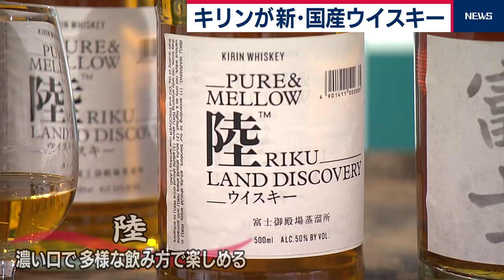キリンビール ウイスキー新ブランド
キリンビールはきょう都内で国産ウイスキーの新ブランドを発表しました。
フルーティーな香りが特徴で業務用のプレミアムブランドの「富士」とソーダやお湯で割るといった様々な飲み方が楽しめる濃い口の「陸」の２つです。
ハイボール人気などで需要が増えている中キリンビールでは今後ウイスキー事業に力を入れていく方針で80億円を投資し熟成施設などの増強を進めています。